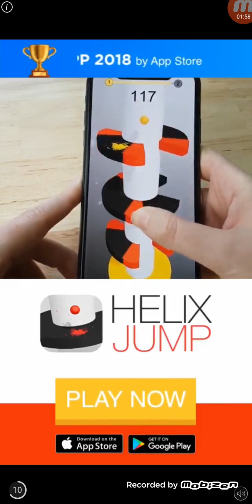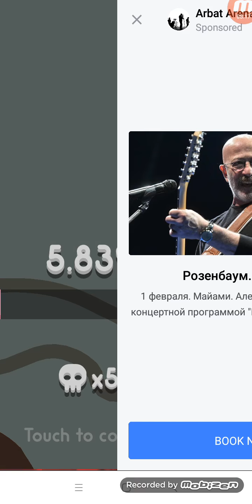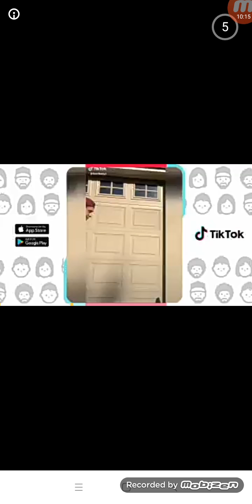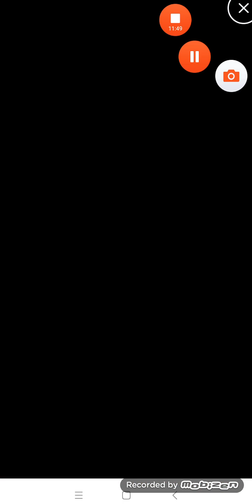Paper.io 2. Чуть чуть .io игр!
Решила снять ЭТО тоже.